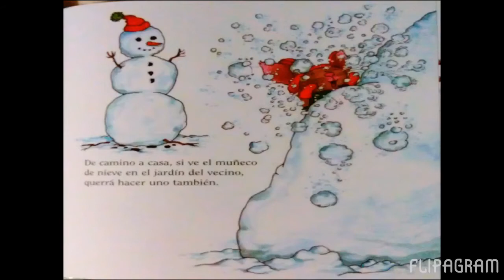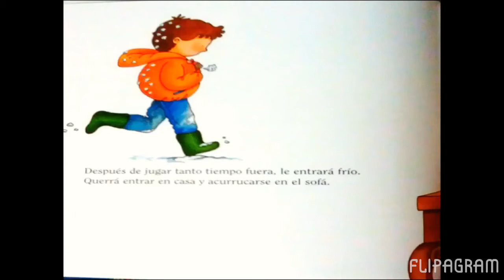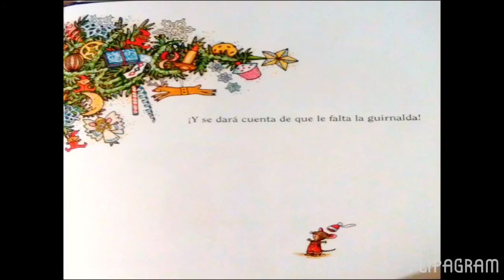Si llevas un ratón al cine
Escrito por Laura Numeroff